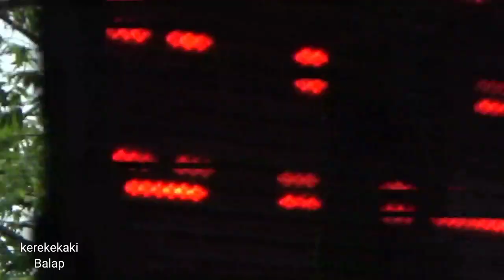WOW ! MEKANIK MALAYSIA AMR ONEXOX SITTING MX KING 200CC INJEKSI DI SIRKUIT GDS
MEKANIK MALAYSIA AMR ONEXOX SETTING MX KING 200 INJEKSI DI SIRKUIT GDS KLATEN.